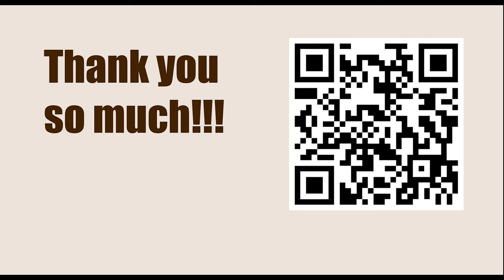Game 74 || Lasker vs Tarrasch, 1914 || GARY KASPAROV on My Great Predecessors - Part I